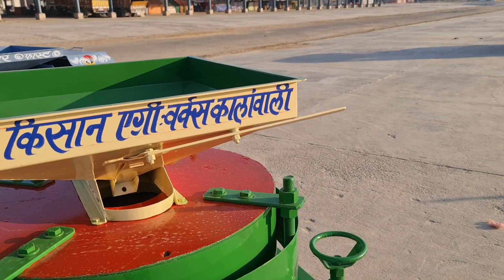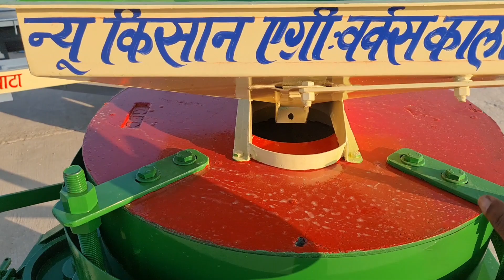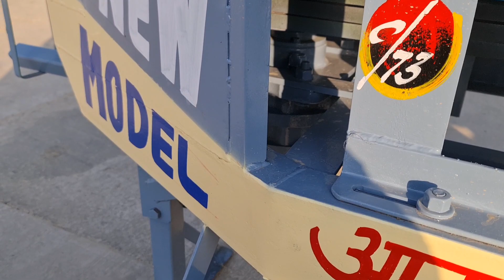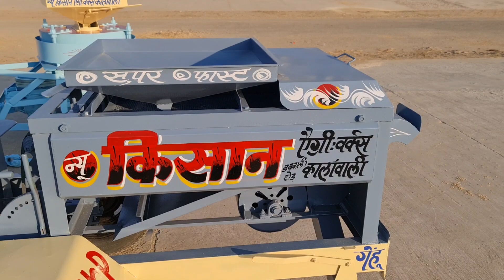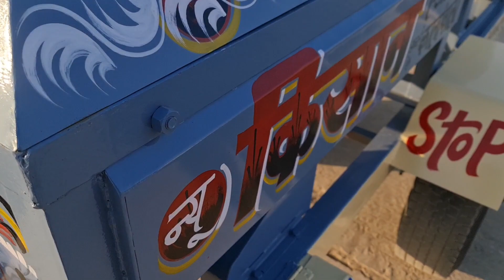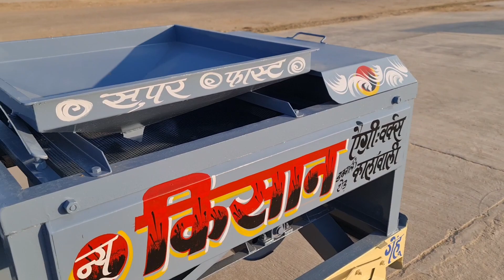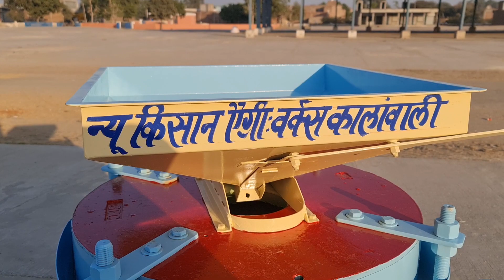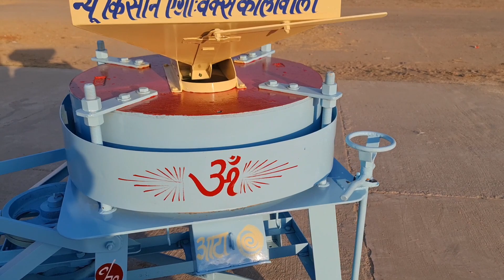खेती के साथ साथ किसान के लिए ट्रैक्टर से पैसे कमाना हुआ आसान लाखों रुपए काम रहे लोग